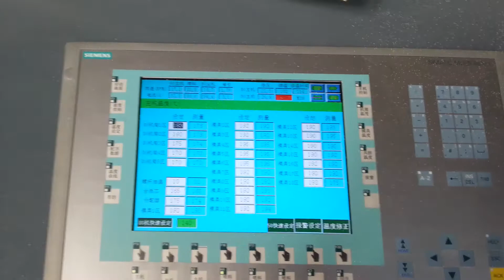PVC step roofing extrusion machine